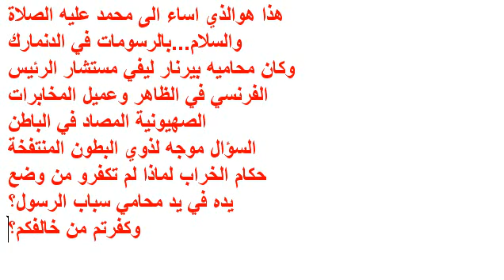رسالة لعملاء الصهاينة بغطاء الاسلام والديمقراطية